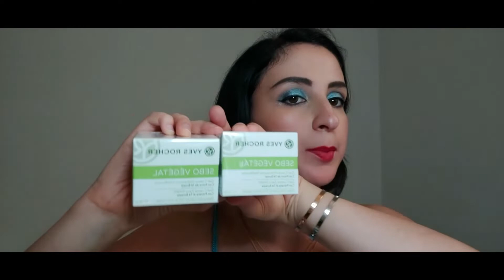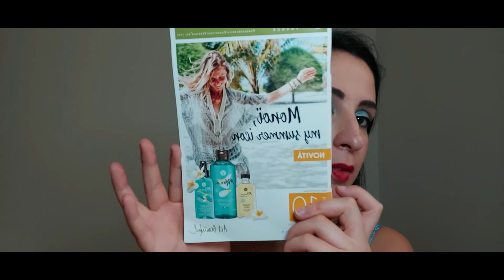UNBOXING ALBUM 9!! Yves Rocher :D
Salve a tutti, qui vi mostro un' altro ordine effettuato con Yves Rocher, marchio di cosmetica naturale con cui collaboro...se il video vi piace lasciate un bel like, iscrivetevi al canale se ancora non l' avete fatto e attivate la campanella per ricevere le notifiche di quando escono nuovi video!! Buona visione e se v' interessa avere informazioni sui prodotti e magari acquistarli scrivetemi qui nei commenti, sui miei social o in privato e nel caso fornisco i miei contatti e organizziamo il tutto :D

unboxing